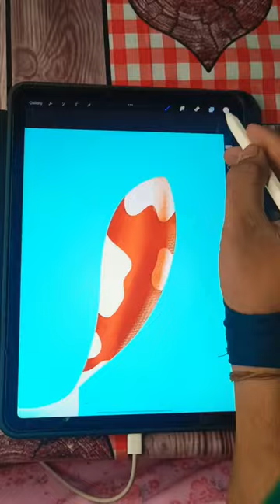Unlock Your Creative Potential:Master Goldfish Drawing on Procreate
how to draw a person on procreate for beginners

intro to procreate learning to draw on the ipad

procreate drawing tutorial for beginners easy

how to draw a girl on procreate for beginners

how to draw cartoon characters on procreate

how to make embroidery designs on procreate

procreate watercolor tutorial for beginners M

art with flo procreate drawing for beginners

everything you need to know about procreate

how to draw on procreate with apple pencil

procreate animation tutorial for beginners

watercolor painting

watercolor tutorial

water coloring painting tutorial beginners

how to watercolor

how to paint with watercolors

watercolor pencil drawing tutorial

watercolor techniques

watercolor art

drawing watercolor

drawing

procreate tutorial

pro create

procreate dreams

art with flo

procreate animation

how to animate on procreate

procreate drawing

ipad drawing

how to use procreate